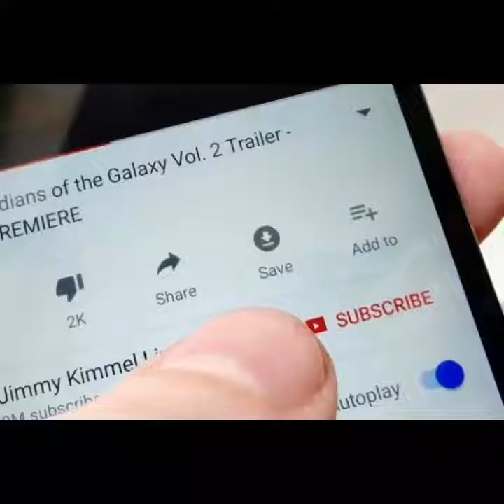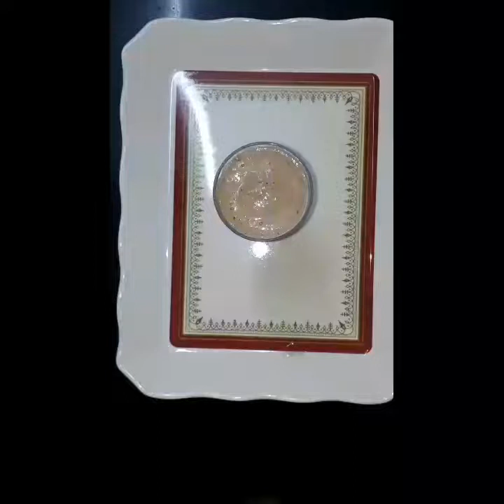Aval Milk..Healthy Apple Aval Milk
Aval milk... A healthy Apple Aval Milk Breakfast .